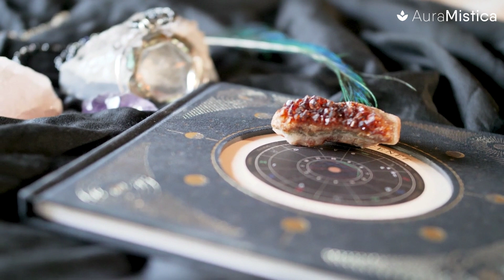Significado ESPIRITUAL de la PIEDRA LAPISLÁZULI ✨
Durante milenios, esta hermosa gema azul ha capturado la imaginación de diferentes culturas alrededor del mundo. Considerada como una piedra de la realeza y la sabiduría, el lapislázuli ha sido apreciado por su profunda conexión con el reino espiritual.

En este video, exploraremos los misterios ocultos detrás de su exquisita belleza azul y desvelaremos los significados y propiedades que se le atribuyen. Descubriremos cómo esta piedra sagrada ha sido utilizada como un símbolo de poder, protección y conexión con la verdad interior. Únete a nosotros mientras desentrañamos los secretos espirituales del lapislázuli y aprendemos cómo podemos aprovechar su energía para elevar nuestra conciencia espiritual.

En este video encontrarás:
✨ 0:33 - ¿Qué simboliza la piedra lapislázuli?
✨ 2:3 - ¿Qué poder tiene la piedra lapislázuli?
✨ 4:23 - ¿Cómo activar la piedra de lapislázuli?
✨ 5:45 - ¿Dónde colocar la piedra de lapislázuli?